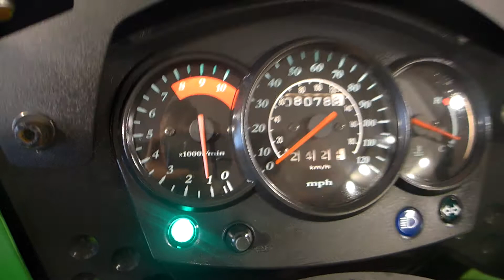2016 Kawasaki KLR 650 w/ Touring Kit